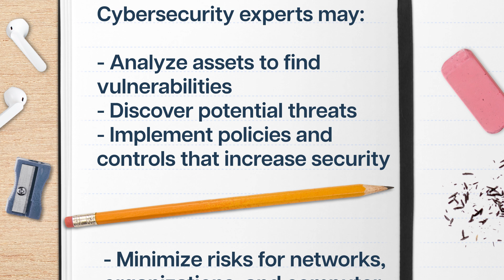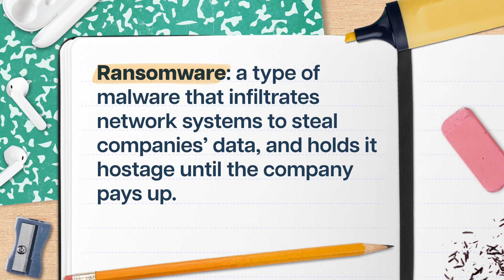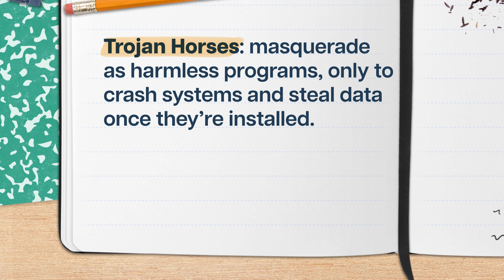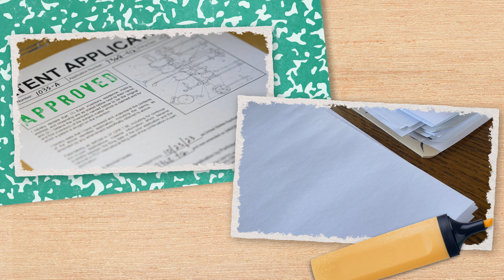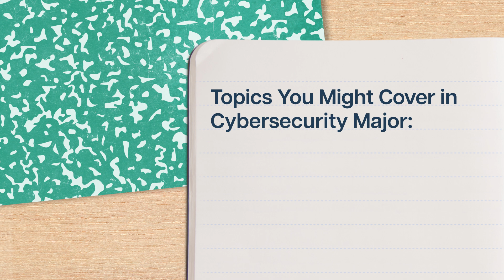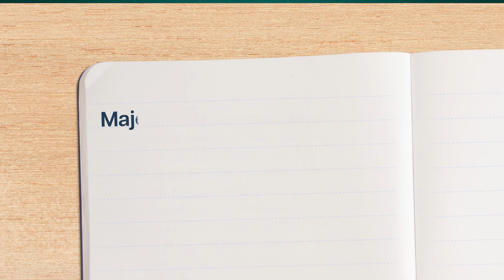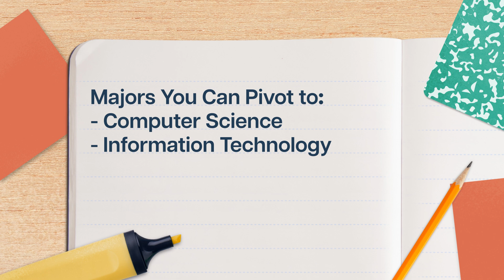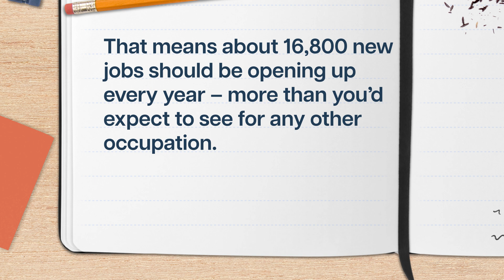Why Study Cybersecurity? | College Majors | College Degrees | Study Hall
If you’re ready to start, restart, or continue your own college journey with Study Hall, go to join a college course that starts on YouTube for just $25, and unlock the opportunity to earn transferable credits from ASU.

What can you do with a cybersecurity degree?

In a cybersecurity program, you can expect to study computer programming languages, how to detect security threats from hackers, and so much more. Basically, cybersecurity is the study of computer systems and how to protect them from hackers and other threats. If you’re willing to learn advanced math and programming and could see yourself working as a security engineer or a cyber risk analyst, then this might be the right major for you!

Chapters:
0:00 - Introduction
3:00 - What is Cybersecurity and Why Should We Study it?
7:02 - What Do You Really Study When Majoring in Cybersecurity + What Types of Courses Can You Expect to Take?
9:11 - Who Should Study or Who Might Be Interested in Cybersecurity?
10:19 - Common Pitfalls
11:13 - What Can You Do With Cybersecurity + Next Steps?
13:39 - Conclusion